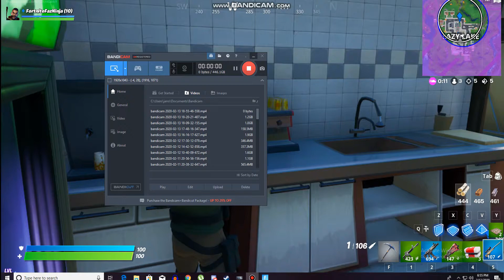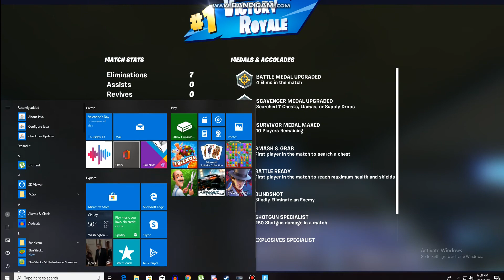Fortnite Win 7 kills